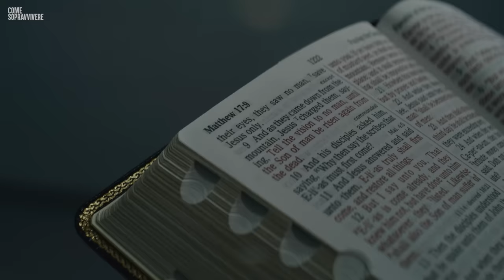Perché non è sopravvissuto sull'isola di North Sentinel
È sbarcato su quest'isola pericolosa e non ne è uscito vivo, cosa è andato storto?

Prodotto dai creatori di What If. Scopri il canale Italiano di What If - Cosa Succederebbe Se

Che sia un terremoto, una frana o un attacco di squalo, Sopravvivi, qualunque cosa accada. Come Sopravvivere ti mostra come resistere a pericoli mortali attraverso la scienza e le storie dei sopravvissuti.

Attenzione: Questo video non deve sostituire i consigli di specialisti, diagnosi, o trattamenti. Cerca sempre consiglio dal tuo medico o da altri specialisti per qualunque domanda tu possa avere riguardante condizioni mediche. Non trascurare il consiglio di medici professionisti o ritardarlo basandoti su qualcosa che hai visto in questo canale. Se pensi di avere un’emergenza, chiama immediatamente il tuo medico, l’ambulanza o la polizia. Underknown non consiglia o approva alcun test specifico, medico, prodotto, procedura, opinione, né qualsiasi altra informazione che potrebbe essere menzionata in questo video. Affidarsi alle informazioni fornite da Underknown avviene a proprio rischio e pericolo.